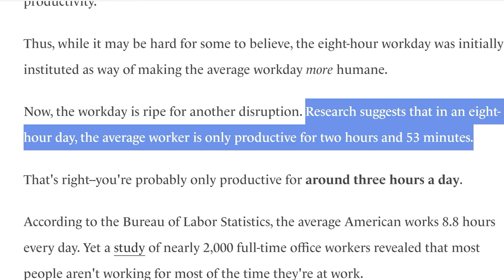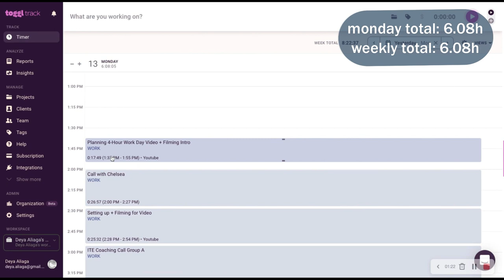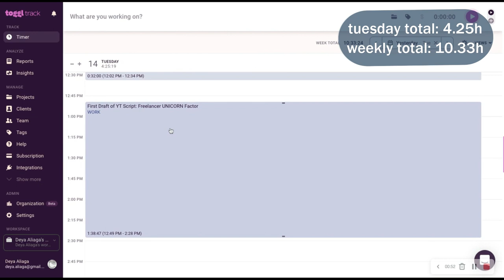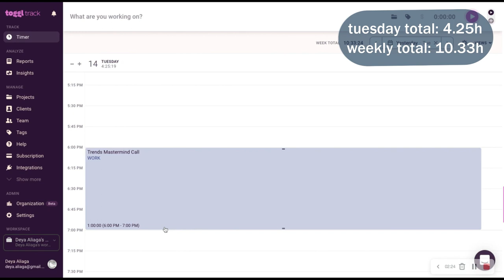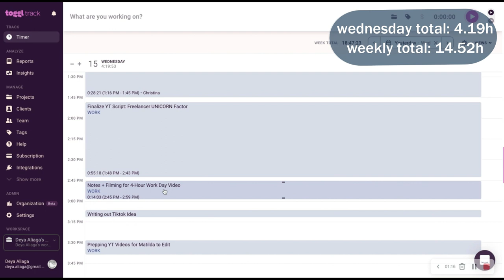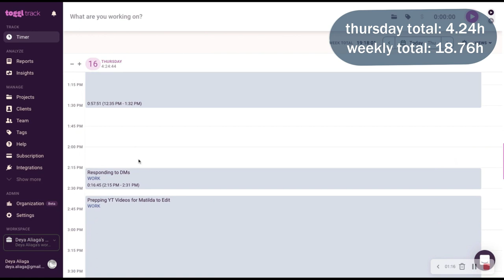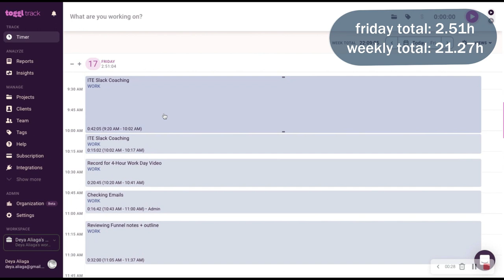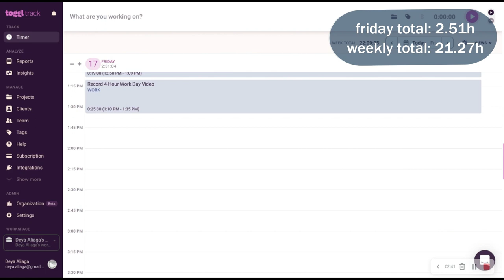I try a 4-hour work day & don’t know what to do with myself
I finally put a 4-hour work day to the test because as a freelancer of 6 years AND as someone who works from home  I have allowed myself to attach my value and worth to time spent sitting at my laptop. And it has to stop.

👉 MY NEW & FREE SERIES:
How I Turned My Love of Planning into a 6-Figure Freelance Career:

🎞️ IN THIS VIDEO:
[00:00] Intro
[01:44] Monday
[04:07] Monday's lessons
[05:11] Tuesday
[07:11] Tuesday's lessons
[08:52] Wednesday
[10:35] Wednesday's lessons
[12:15] Thursday
[14:39] Thursday's lessons
[16:24] Friday
[19:00] Friday's lessons

✨and as always, thanks for hanging with me today.